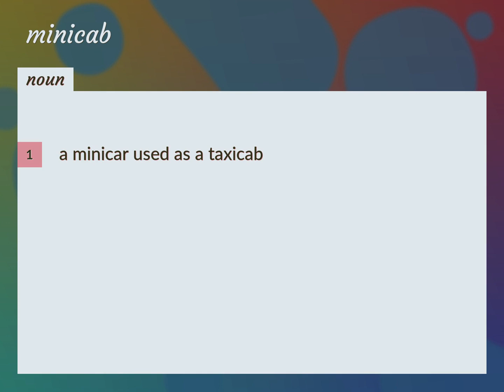Minicab | meaning of Minicab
What is MINICAB meaning?